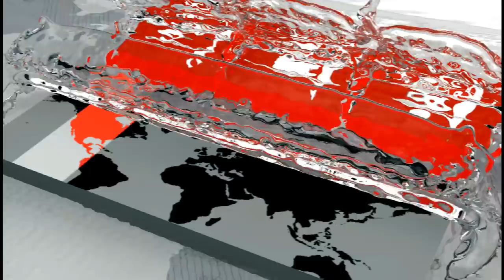সৌরভ গাঙ্গুলির কাছে হেরে গেলেন ফুটবল ঈশ্বর মারাডোনা | Diego Maradona